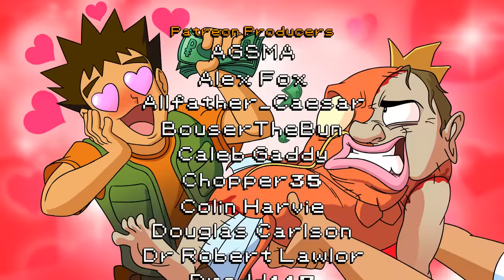OUTSIDER: A Pokémon Horror